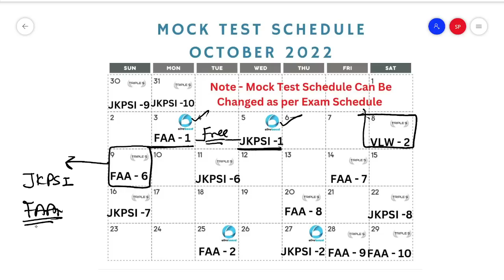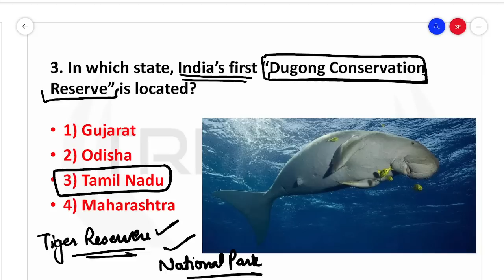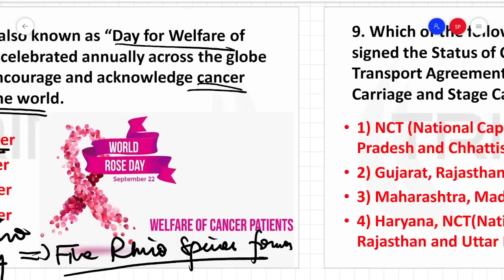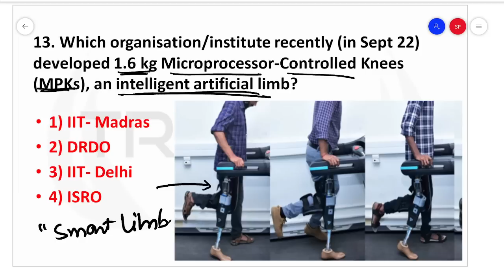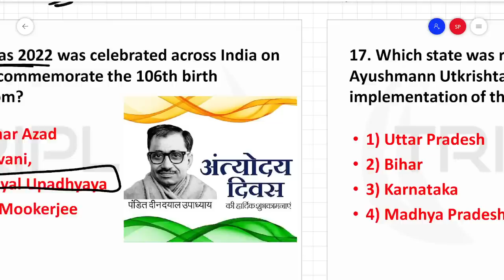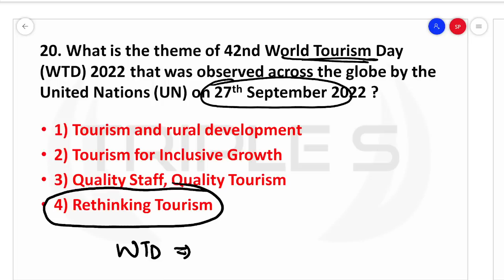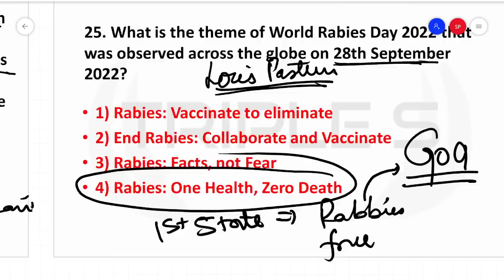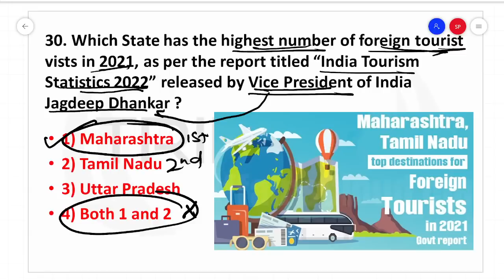September 2022 - 4th Week Important Current Affairs by Sumit Puri || SBI JKSSB JKPSC UPSC RBI SSC